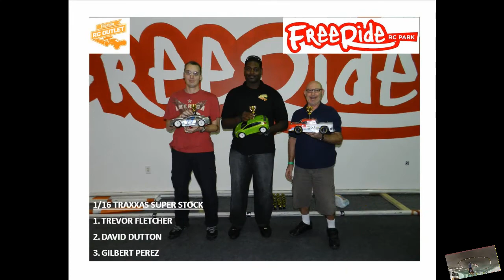16th scale Traxxas Super Stock road course carpet race A-Main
Road course racing:
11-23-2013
Florida RC Outlet home of Freeride RC Park,